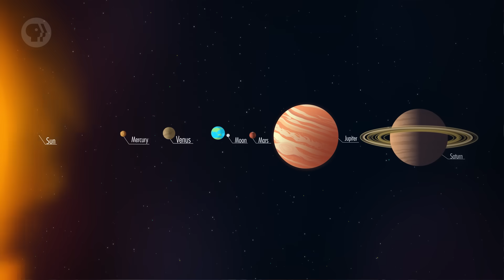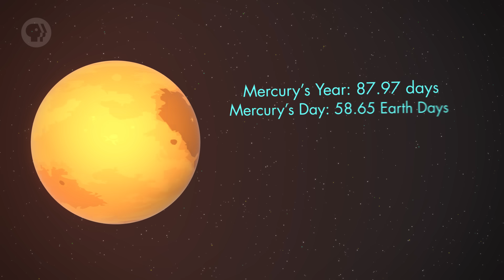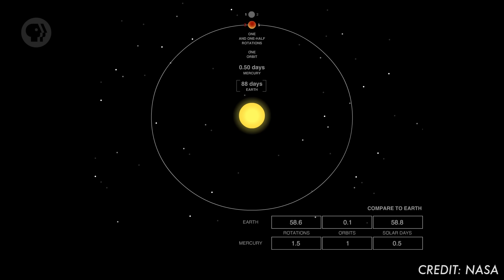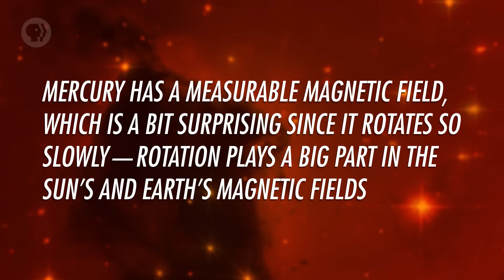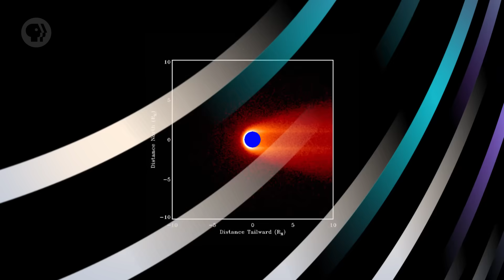Mercury: Crash Course Astronomy #13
Mercury is the closest planet to the sun. It has no atmosphere and is, as such, covered in craters. It's also incredibly hot but, surprisingly, has water ice hiding beneath its surface.

Chapters:
Introduction: Mercury 00:00
Mercury's Orbit 1:21
Mercury's Rotation - 2:3 Orbit Ratio 2:45
A Weird Day on Mercury 4:34
Mercury's Craters 5:42
Mercury's Internal Structure 7:00
Deep Crater Water Ice on Mercury 8:39
Review 9:33

PHOTOS/VIDEOS
Mercury relief in Olomouc [credit: Michal Maňas]
Mercury: Phil Plait
Mercury in color [credit: NASA/Johns Hopkins University Applied Physics Laboratory/Carnegie Institution of Washington]
Earth Based View of Mercury [credit: Catalina Observatory]
Caloris Basin [credit: NASA, Johns Hopkins Univ. APL, Arizona State U., CIW]
MESSENGER photos:
[credit: NASA/Johns Hopkins University Applied Physics Laboratory/Carnegie Institution of Washington]
Mercury’s core [credit: Nicolle Rager Fuller, National Science Foundation]
Mercury’s Ice Lockers [credit: NASA Goddard Space Flight Center/Massachusetts Institute of Technology/Johns Hopkins University Applied Physics Laboratory/Carnegie Institution of Washington]